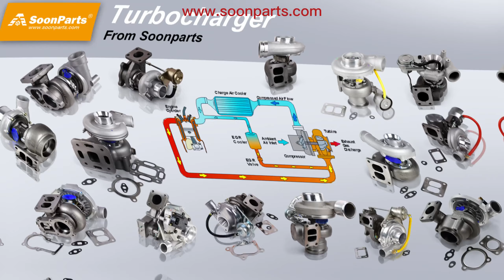Injector Nozzle VI8972112800 for Kobelco Excavator SK80CS-1E 70SR-1ES 70SR-1E Isuzu Engine 4JG1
4PCS Injector Nozzle VI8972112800 for Kobelco Excavator SK80CS-1E 80MSR-1E 70SR-1ES 80MSR-1ES 70SR-1E Isuzu Engine 4JG1 Online Store,bulk Order Please Email Is Not Affiliated With, Nor Do We Represent Any Original Equipment Manufacturer. We Sell New, Aftermarket Parts Only. OEM And Model Numbers Are Provided For Reference Purposes Only.